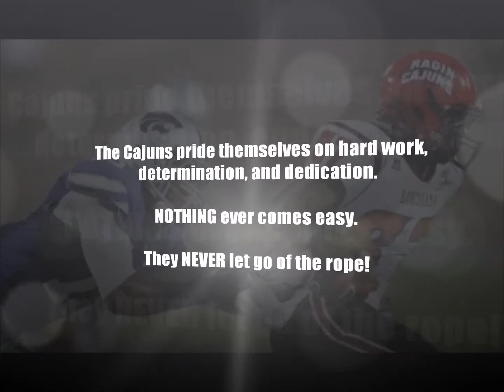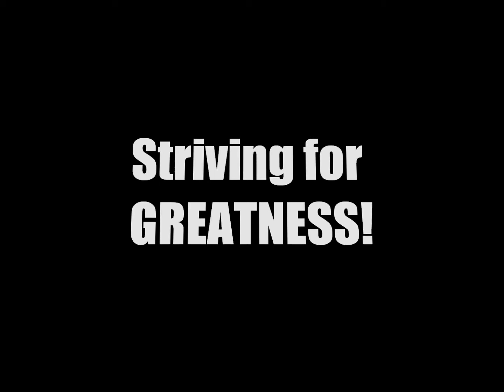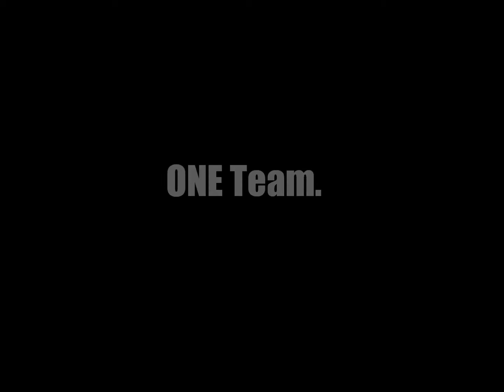Ragin' Cajun Football Video 2013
This video showcases the University of Louisiana at Lafayette's Ragin' Cajun Football Team's success over the past few seasons.